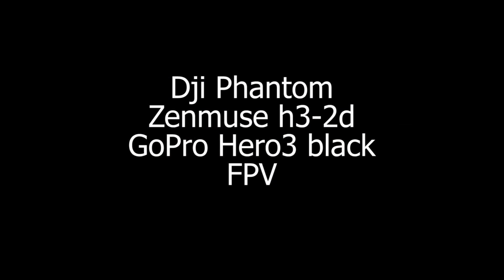DJI Phantom FPV shots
DJI Phantom 1 + upgrade board
Zenmuse H3-2D
Hero 3 Black
Boscam 200mw mini video tx
Foxtech Cloverleaf